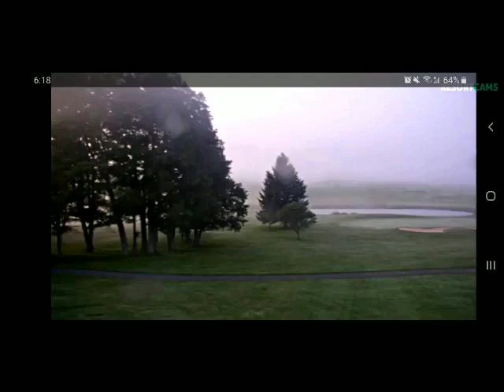Pics of the day 8/6/19